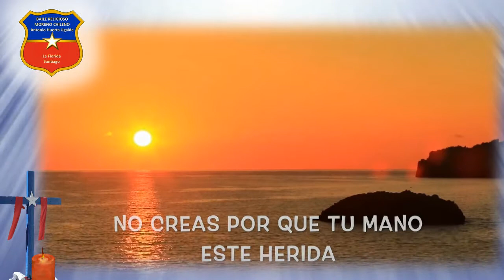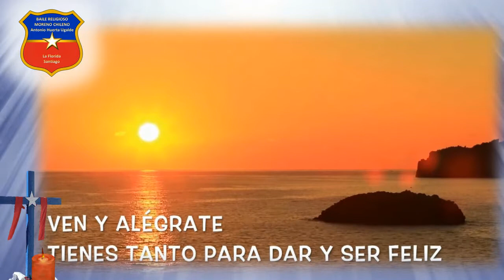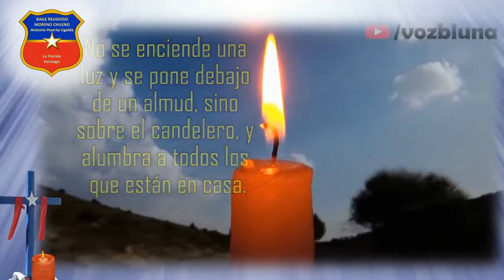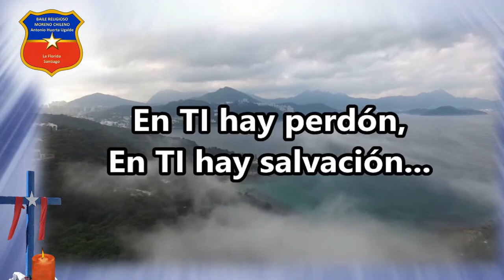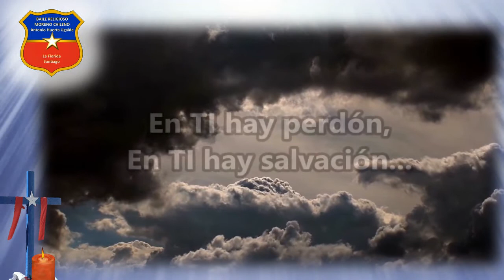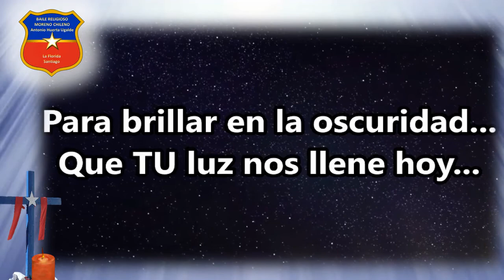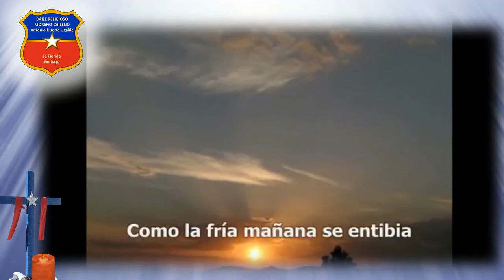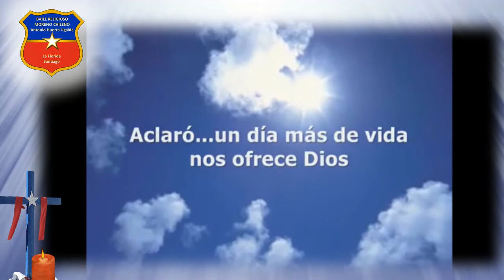Preparación de Altar - Signo de la Luz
Sociedad Religiosa Morenos Chilenos Antonio Huerta Ugalde La Florida Santiago